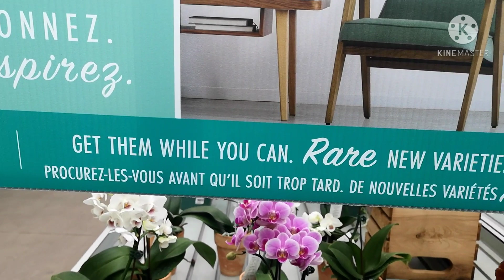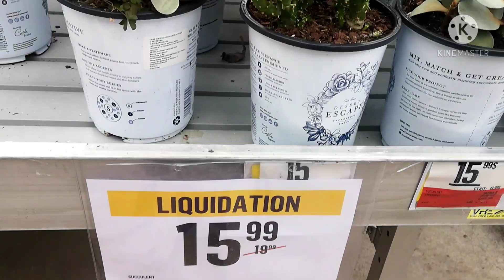Spring is Coming/Le Printemps Arrive !💐🌷